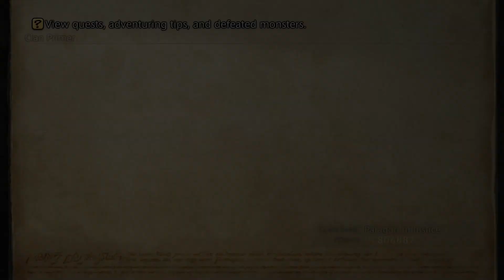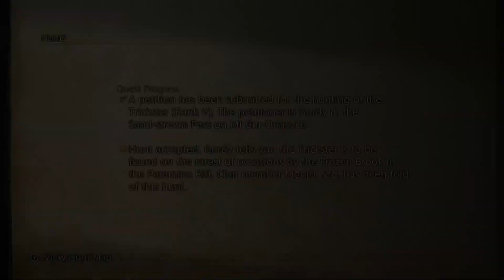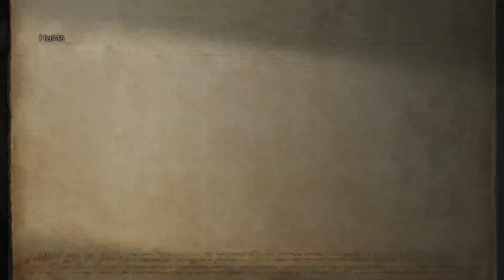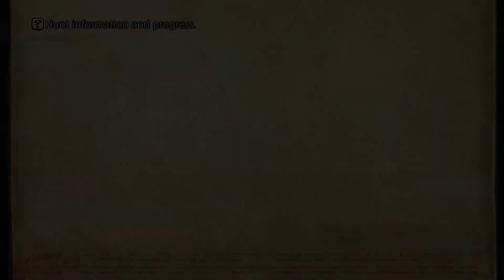Final Fantasy XII TZA [Switch] Playthrough #061, Hunts: Orthros, Trickster, Carrot; 2 Fragments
This is video #061 in my playthrough of Final Fantasy XII: The Zodiac Age for the Nintendo Switch. This video does not contain commentary.

Previously, the party took out a few more hunt marks: the Vyraal on the Cerobi Steppe, the Lindwyrm in the Tchita Uplands, and the Overlord in the Sochen Cave Palace. After the Vyraal hunt, they also got the Ageworn Key from the Wyrm Philosopher on the Cerobi Steppe. Now, the party will work on some elite hunts.

The party resumes at Southgate in Rabanastre.

At the Clan Hall in the North End, they visit Montblanc (time 1:21). They read Priority Petition No. 3 for the Orthros, Rank V. This starts the hunt "Crime and Punishment". The petitioner is the Contrite Thief in the North End in Lowtown.

The party takes the door from Southgate into the South Sprawl of Lowtown (time 3:00). There, they speak to an NPC relevant to the hunt, Samal.

In the North Sprawl, after speaking with a few NPCs, the party talks to the Contrite Thief in Storehouse 5 (time 4:50). The party accepts her hunt. After some melodrama, she explains that Orthros is in the south of the Garamsythe Waterway. Orthros is also particular about whom he'll attack.

The party can to talk to Samal in the South End for more information about Orthros's preferred targets (time 8:09). To clarify, Orthros will only attack women.

At Storehouse 5 in the North Sprawl, the party takes the right-hand door down to Garamsythe Waterway (time 8:49). They start in the Overflow Cloaca.

The party heads south to Central Waterway Control (time 9:14). They operate No. 11 Waterway Control (time 9:28). The No. 11 sluice gates close, draining water from the No. 11 Channel.

The party exits to the No. 11 Channel with the northernmost eastern exit (time 9:52). With the water drained, they can now get through the entire zone.

The party takes the southeast exit to the East Sluice Control (time 11:00). This zone remains a safe area with a save crystal.

The party prepares Fran, Ashe, and Penelo for the coming battle. On the Archer license board, Fran picks up Shear for 50 LP and Remedy Lore 3 for 70 LP. Now, she can also use the Nihopalaoa + Remedy trick to full effect, so she equips the Nihopalaoa. Fran and Penelo prepare to cast Firaga, while Ashe turns off her attack gambits.

The party exits west to the Southern Sluiceway (time 13:02).

In the middle of the Southern Sluiceway, Orthros drops down (time 13:14). He only appears if the lineup consists only of female characters. Using the Nihopalaoa + Remedy trick inflicts him with Sleep, Disease, and Blind. Then, he will be a sitting duck for Firaga spells.

The party soon burns Orthros to a cinder (time 13:36). They obtain a bundle of Stolen Articles. Orthros vanquished!

The party reverts to a lineup of Basch, Ashe, and Penelo.

The party returns east to the East Sluice Control (time 14:28). They exit northeast to the No. 11 Channel (time 15:05).

They return to Central Waterway Control (time 16:21). They operate No. 11 Waterway Control (time 16:33) to open the No. 11 sluice gates and return the area to its original state.

The party exits north to the Overflow Cloaca (time 17:18).

Then they head back up to the North Sprawl of Lowtown (time 17:37).

They report in to the Contrite Thief (time 18:15). Let's hope she's learned her lesson. "Crime and Punishment" complete! The party earns 3,800 gil, a Horakhty's Flame, and an Unpurified Ether. Along with the Phobos Glaze from the Gil Snapper hunt, the Horakhty's Flame is a component of the Canopic Jar.

Samal talks to the party afterwards (time 19:05). He gives them a key item, the Blackened Fragment. This is part of the Medallion of Bravery for the Three Medallions sidequest.

After we regain control, the party goes back down to the Garamsythe Waterway (time 20:30). They start in the Overflow Cloaca.